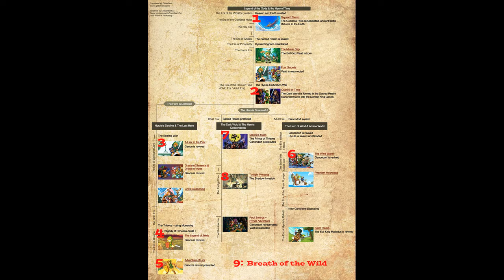72 heures de Zelda: La prémisse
Plusieurs nous posent des questions par rapport à ce fameux marathon de Zelda.

Voici toutes les réponses.